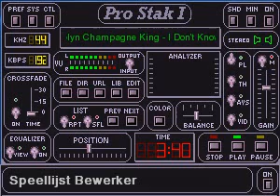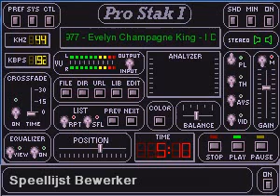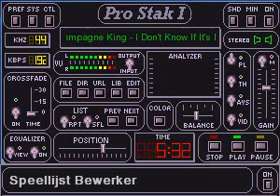Evelyn Champagne King - I Don't Know If It's Right 1977